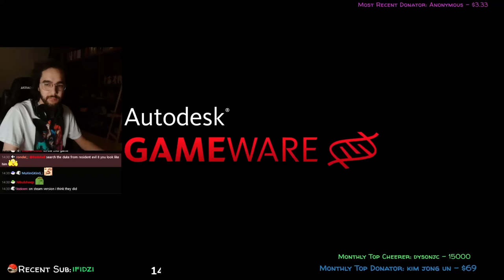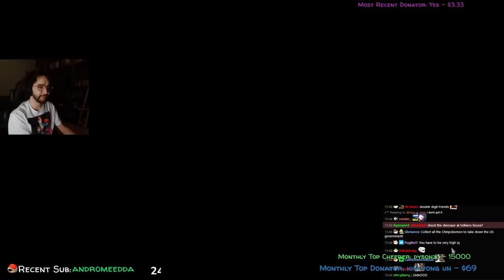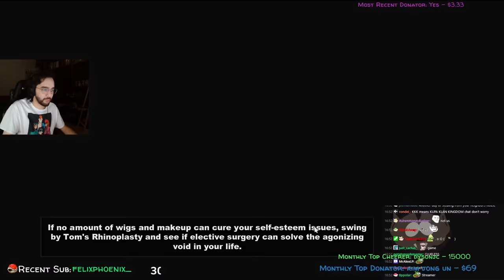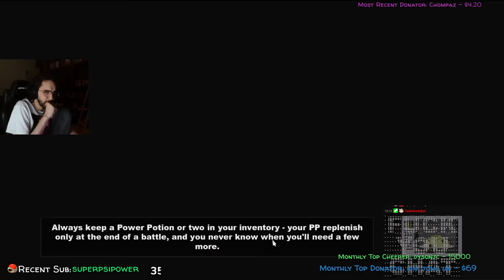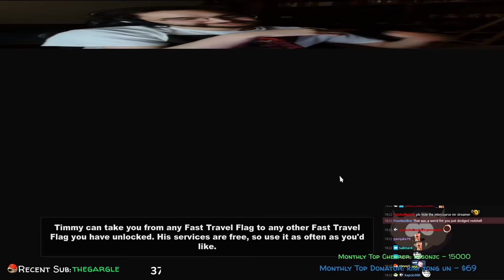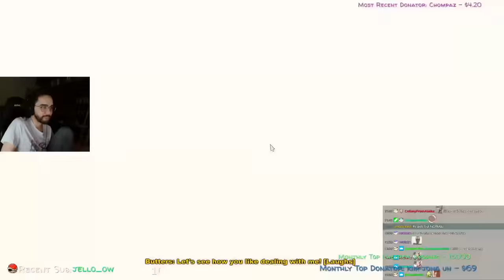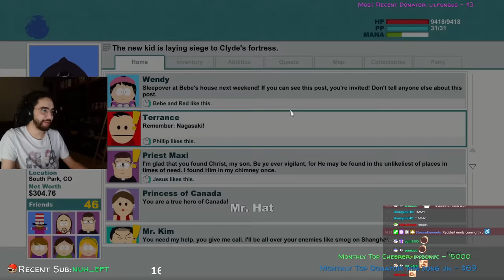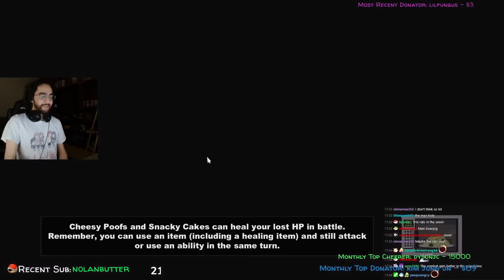Redshell plays the most offensive 2000s game